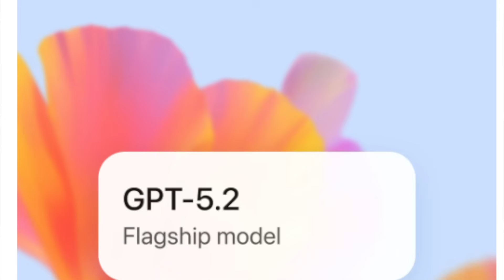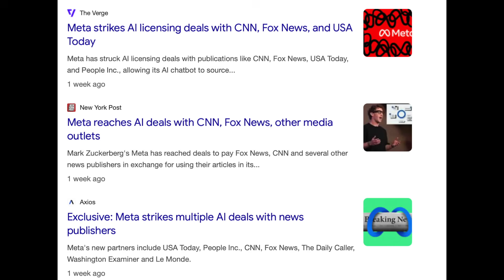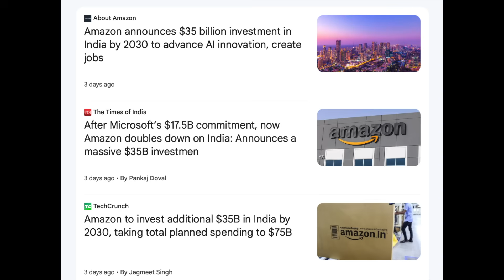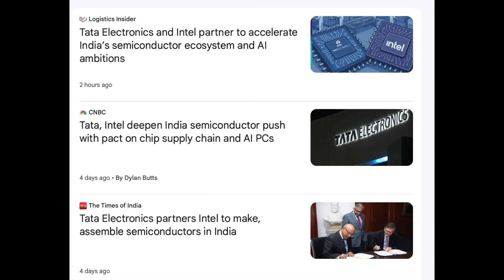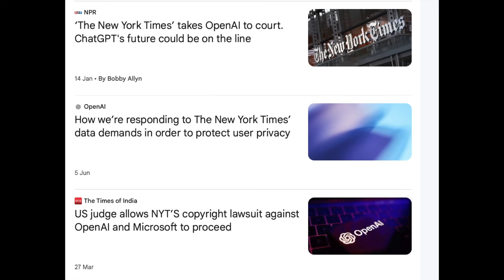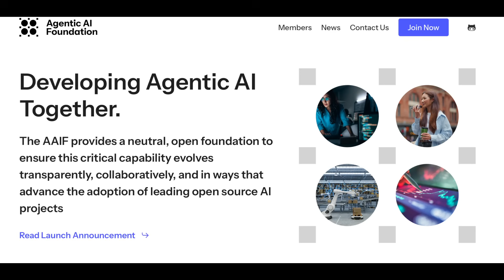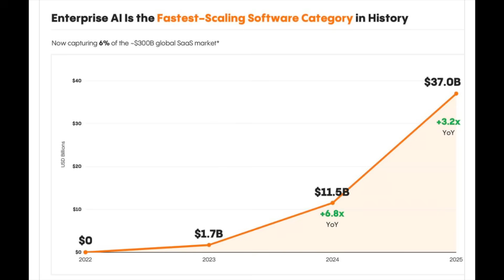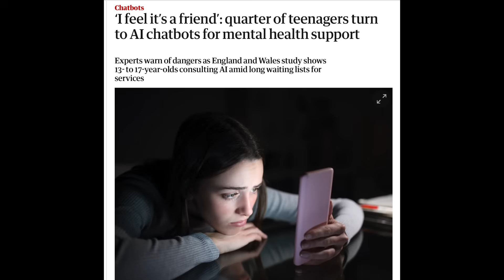$72B SHOCK, GPT-5.2, Meta’s Pivot, the AI Bubble Answer | Top 11 AI News This Week - Dec 6-13, 2025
The AI landscape EXPLODED this week with the biggest capital flows, model releases, and legal battles of the year.

🚀 MODEL WARS ARE ON: OpenAI officially launched the new GPT-5.2 to counter Google's Deep Think Mode, while Meta approved a dramatic pivot to a closed, revenue-focused model (Avocado) after Llama 4 underperformed. This is the biggest shake-up of the Model Wars yet.

💰 $72 BILLION SHOCKWAVE: Amazon, Microsoft, and Google committed an unprecedented $72 BILLION to India, cementing it as the undisputed new center of the global AI economy and infrastructure. We break down what this capital means for the future of tech.

Also in this week's Top 11 Stories:

The definitive answer to the AI Bubble question (66% of BOTS say NO).

TIME Magazine names the "Architects of AI" as its Person of the Year for 2025.

The NYT Sues Perplexity, kicking off the defining copyright battle for the industry's future.

U.S. authorities shut down a $160M GPU Smuggling Network as chips become weapons-grade assets.

We look at the personal side of AI, from Sam Altman's ChatGPT parenting to one-in-four teenagers turning to AI for therapy.

Timestamps:
00:00 - Intro & The $67B Shockwave 00:25- (1) Model Wars: GPT-5.2, Deep Think, & Meta's Avocado Pivot
05:14 - (2) India's $72 Billion Gravitational Center
07:35 - (3) TIME's Architects of AI: The New Pantheon 09:30 - (4) NYT Sues Perplexity: The Copyright War Begins
10:54 - (5) GPU Smuggling Network Shut Down: The Chip War Intensifies
12:16 - (6) Enterprise Collaborations & The Shift to Production
12:41 - (7) India’s Domestic AI Strategy (Judicial Reform)
13:31- (8) Is There an AI Bubble? (66% Say NO)
14:35 - (9) Should You Still Learn to Code? (The Big Debate)
15:59 - (10) Google Confirms AI Smart Glasses for 2026
16:30 - (11) The Personal Side of AI (Altman, Therapy, Robots)
18:20 - Closing